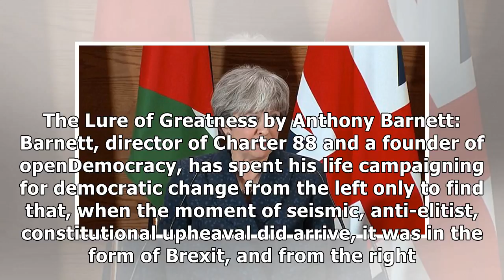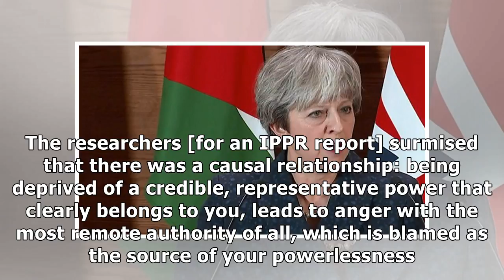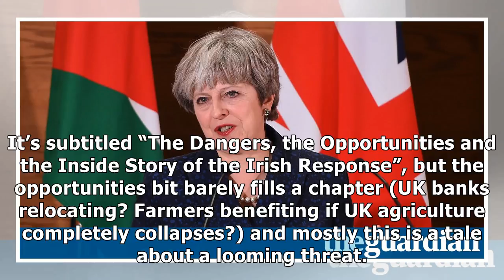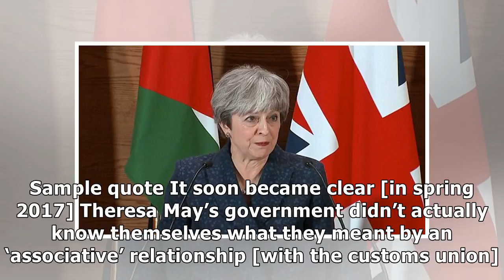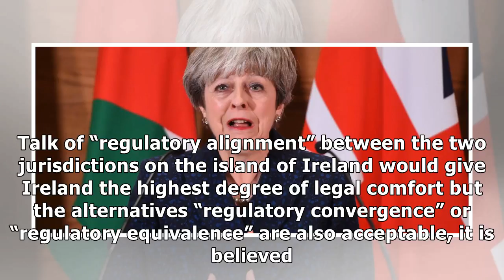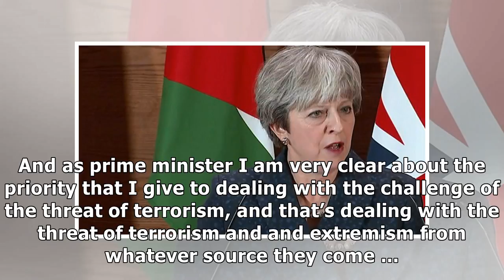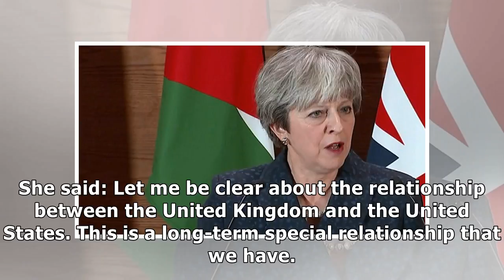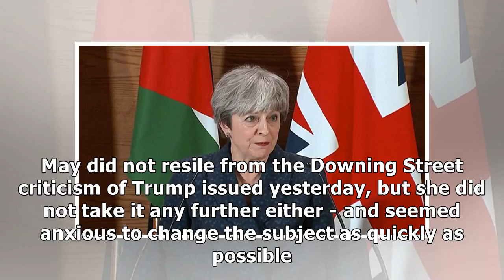Theresa may says trump retweeting britain first was 'wrong thing to do' – as it happened